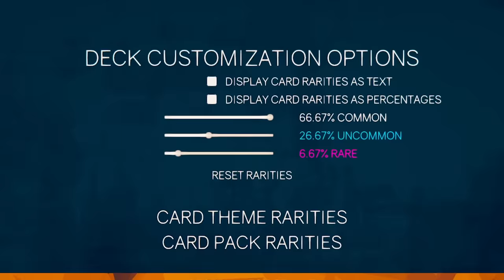We set RARE cards to 69% in Rounds and this is what happened..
We modded the game so that we could change the default card rarity and naturally there was only one number to choose..

Friends in this video: @BYZE

About @Phunix

In addition to videos of gamers having fun, @Phunix2 also features hilarious variety gaming videos, funny videos, and more. If you're a gamer or just enjoy a good laugh, Phunix² is the place for you!

In this videos case, we're playing a game called ROUNDS with the unbound mod, along with a mod that enabled me to change the card rarities in the game.. so naturally i set the deck to 69% because its such a nice number